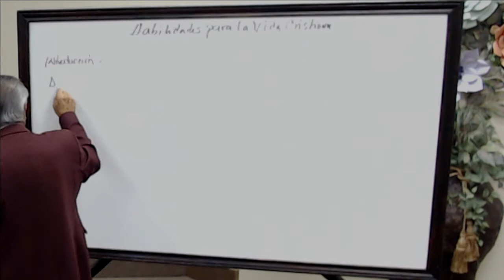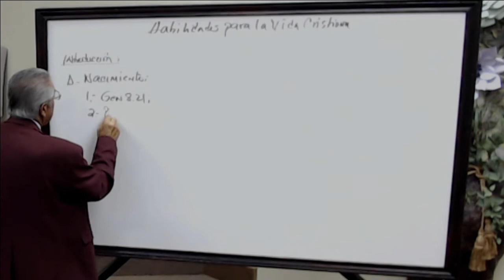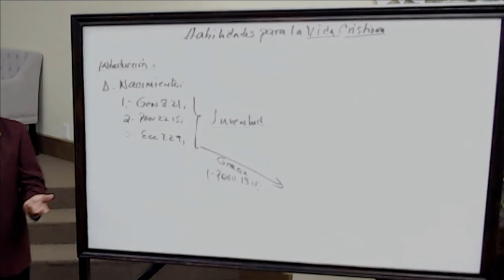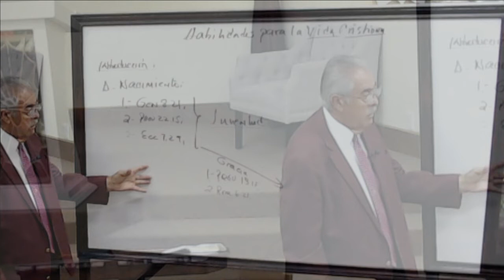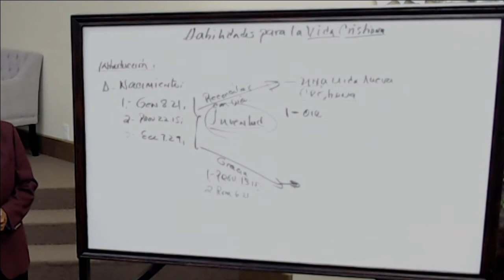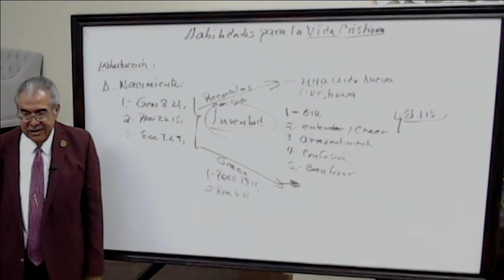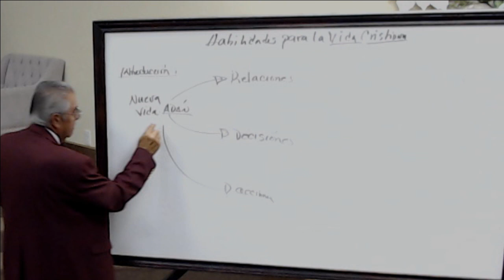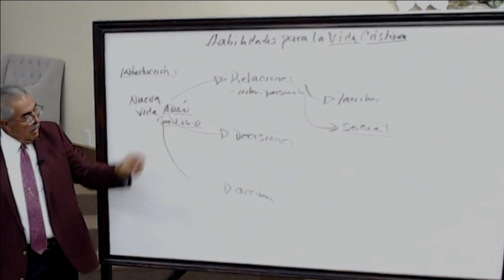"HABILIDADES DE VIDA PARA NUESTRA VIDA CRISTIANA" Edilfonso Rodriguez